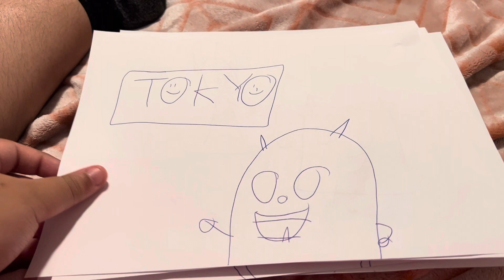Happy monster band: Konichiwa (remastered)